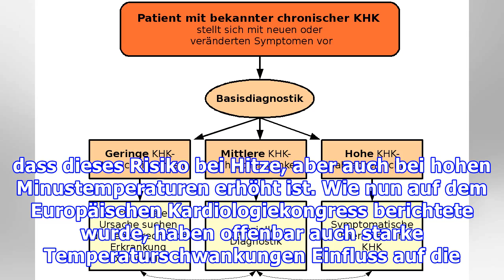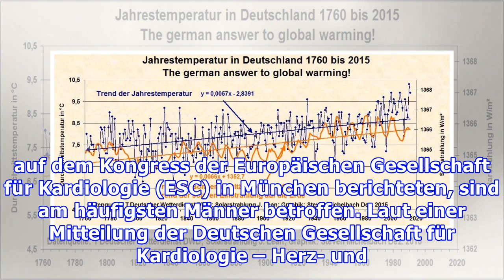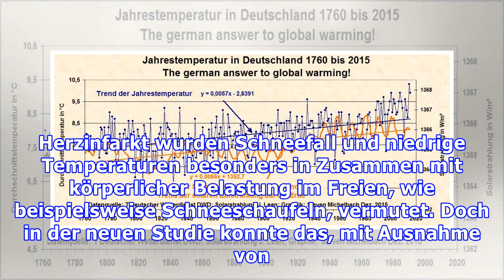Hohe Temperaturschwankungen Ursache vermehrter Herzinfarkte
Studie zeigt: Mehr Herzinfarkte bei starken Temperaturschwankungen Es ist schon länger bekannt, dass das Wetter einen enormen Einfluss auf die Gesundheit haben kann. Nun zeigte sich in einer Studie, dass starke Temperaturschwankungen zu einer signifikanten Zunahme von Herzinfarkten und instabiler Angina pectoris führen. Kälte und Hitze beeinflussen das Herzinfarkt-Risiko Medizinern zufolge zählen ...